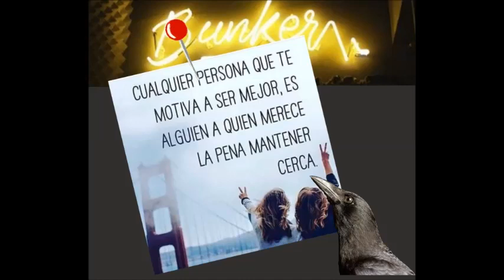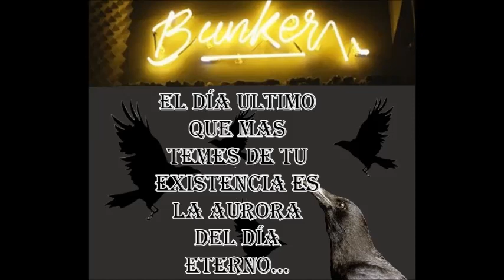CITAS 23 | Tarjetas y citas del cuervo | BUNKER DEL CUERVO